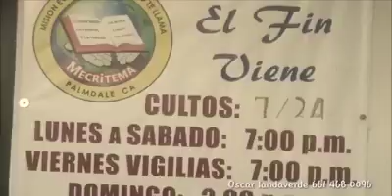Pastor Oscar 38144 calle 6 est Palmdale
Pastor Daniel Quintanilla: UN COMUNÍQUESE CON  EL PASTOR DANIEL QUINTANILLA,TEL..213 (249)6042,USA
,ELSALVADOR 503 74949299 ,IG.503 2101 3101
Thomas Padilla Freeman si quieres apoyar mi trabajo puedes enviar una propina.